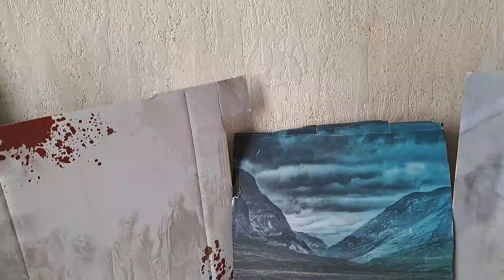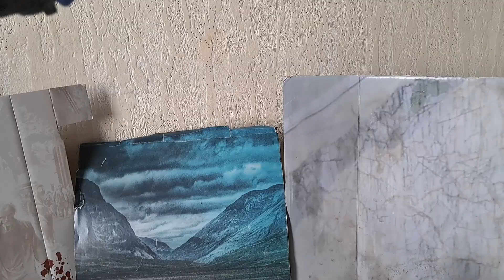Zombie cop Miller attacks Marvels Thor and Black Widow